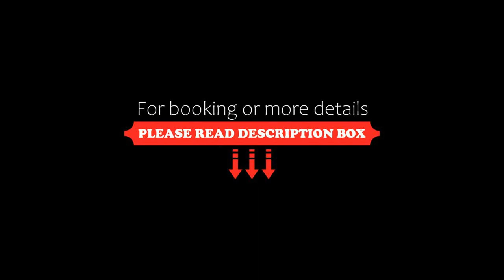Platinum Image Hotel, Elin Pelin, Bulgaria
About Property:
You're eligible for a Genius discount at Platinum Image Hotel! To save at this property, all you have to do is sign in.
Set in Elin Pelin, Platinum Image Hotel has a restaurant, bar, garden, and free WiFi throughout the property. This 3-star hotel offers a 24-hour front desk and a concierge service. There is free private parking and the property offers paid airport shuttle service.
All guest rooms at the hotel come with a seating area,...
Property Type: Hotel
Address: 110 Novoseltsi Str., 2100 Elin Pelin, Bulgaria
Searching For
1. Platinum Image Hotel - Elin Pelin - Bulgaria
2. Platinum Image Hotel - Elin Pelin - Bulgaria Address
3. Platinum Image Hotel - Elin Pelin - Bulgaria Rooms
4. Platinum Image Hotel - Elin Pelin - Bulgaria Amenities
5. Platinum Image Hotel - Elin Pelin - Bulgaria Offers and Deals
Audio Credit:
Track Title: Blank Slate
Artist: VYEN